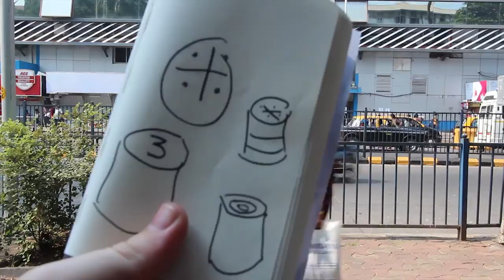Intricacies at Churchgate_Mumbai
Documenting the work of the Dabbawalla at Churchgate Railway Station, Mumbai.

This work forms part of my MArch 1 submission at Leeds Beckett University.